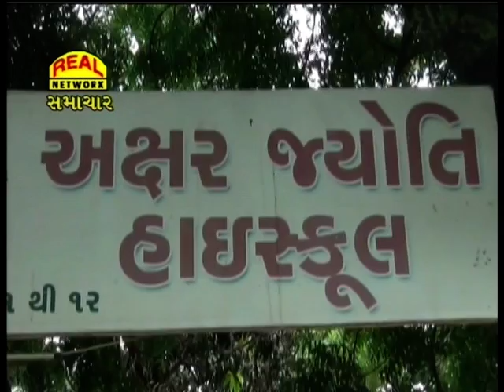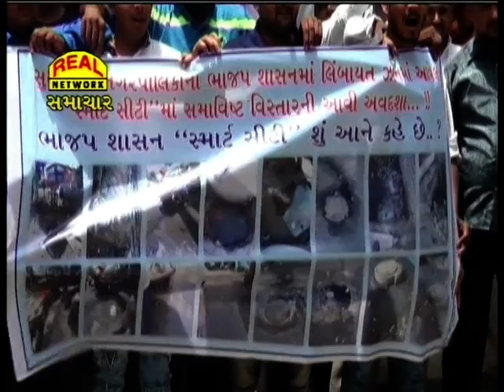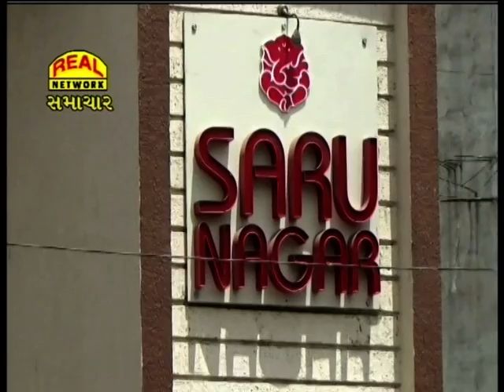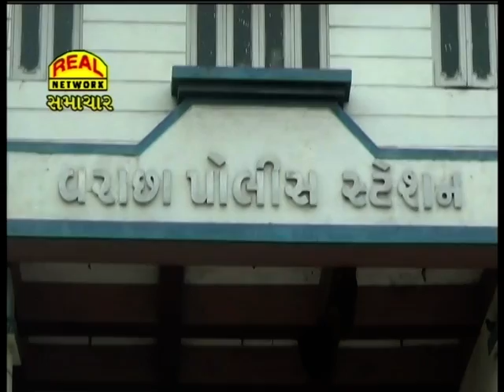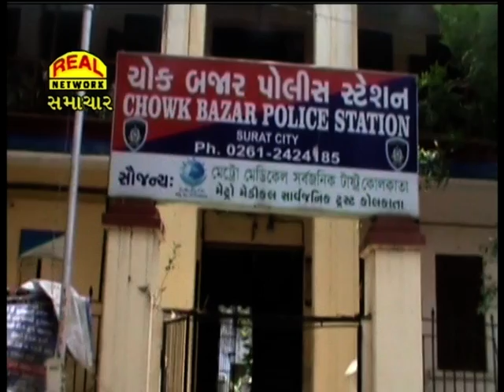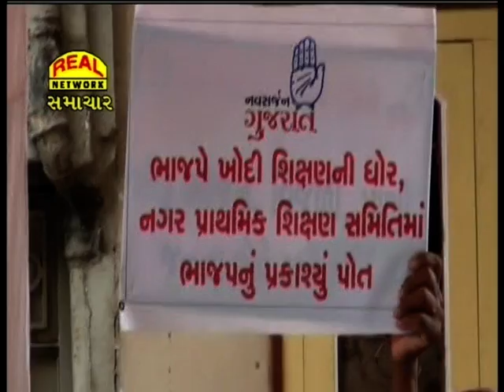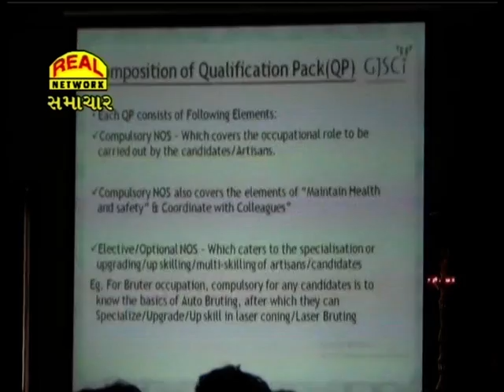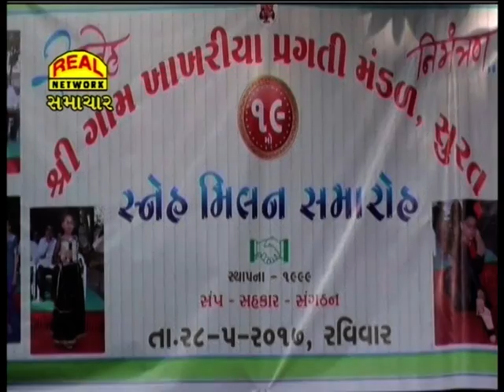Real News 29-05-2017